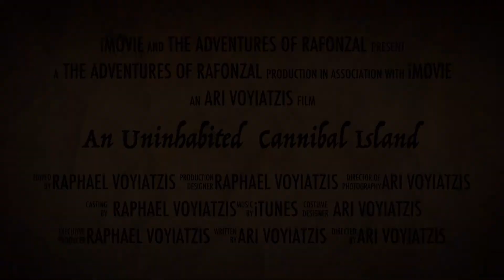Hidden Treasure on an uninhabited (Seychelles) Island...2015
Raponzel (Raphael Voyiatzis) embarks on a mission to discover the hidden treasure of Tutten- Cheese Face...